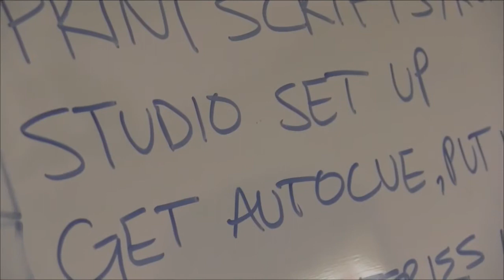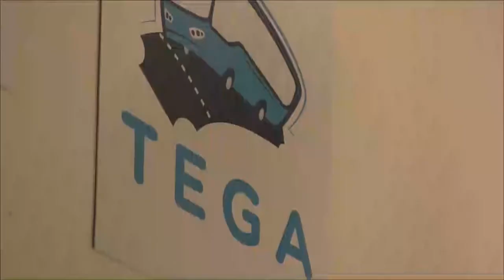Rise and Shine Rwanda: CREATIVE HUB.